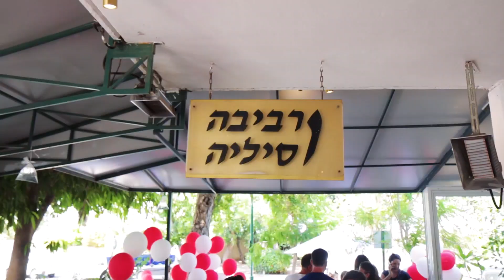פתאום נגמר לנו הזמן - השקת הספר החדש של רביבה וסיליה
רביבה וסיליה משיקים ספר בישול חדש שמסכם עשר שנות עשייה, זמן קצר לאחר שרביבה אפל, אחת מחלוצות הפטיסרי הצרפתי בישראל, הלכה לעולמה

צילום וידאו: לירן שחר